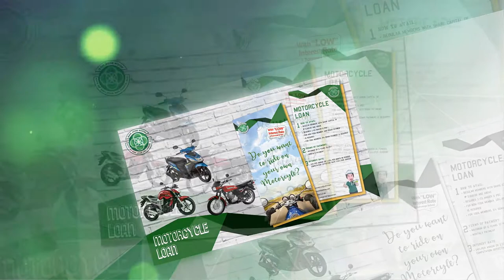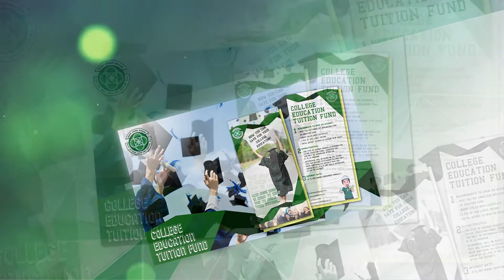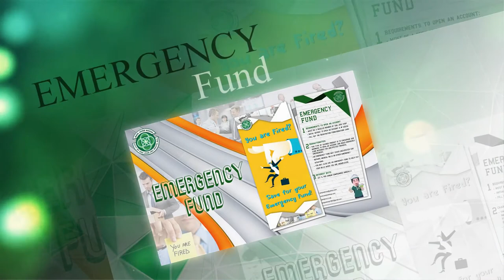SAN JOSE KOOP Products & Services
Hello SAN JOSE KOOP Members & Non-Members!

Here are the products and services offered by San Jose del Monte Savings and Cooperative. Displayed are the actual flyers with information of products of Savings and Loan and other more.